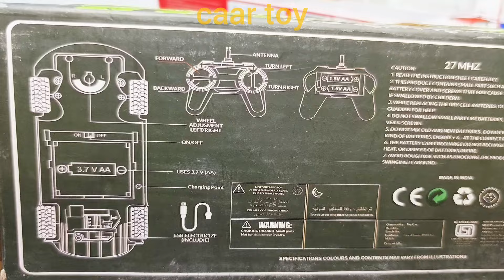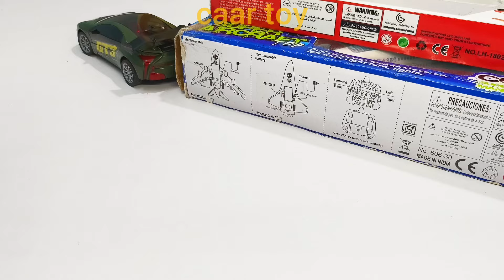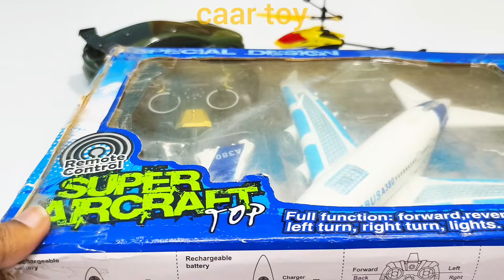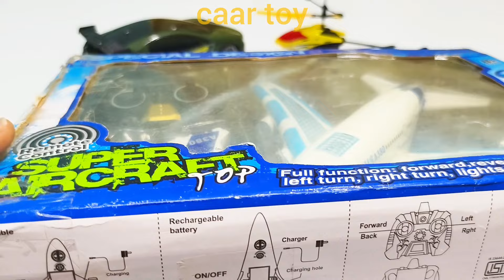Radio Control Airbus A380 and Remote Control Racing GT3 Car Unboxing, helicopter, aeroplane, plane